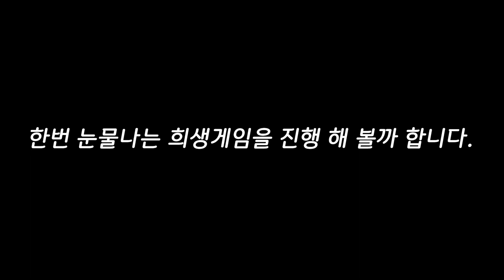희생게임에서 펌프로 이기는법 / 프라이데이 나이트 펑킨 모드 2탄! / 로블록스 눈물나는 희생게임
🎵 Track Info:
Musicⓒ
- MusMus